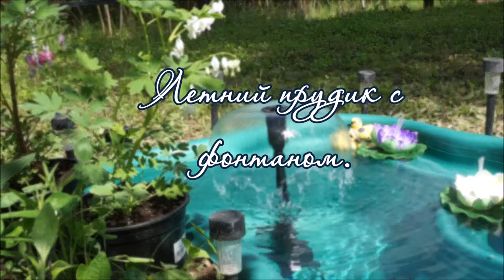Как сделать летний уютный прудик с фонтаном. Самый простой и дешевый пруд на участке.